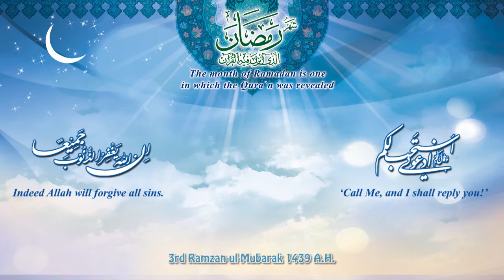Tafseer Surah-e-Tehreem (Dars-3) by Hujjat-ul-Islam Molana Sheikh Shabbir H Maisami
3rd Ramzan-ul-Mubarak 1439 AH

Tafseer Surah-e-Tehreem (Dars-3)
by Hujjat-ul-Islam wal Muslimeen Sheikh Shabbir Hassan Maisami
at Quran Centre, Zahra (s.a.) Academy.